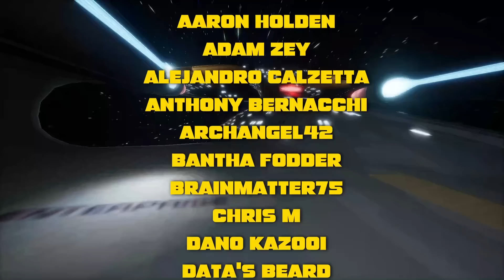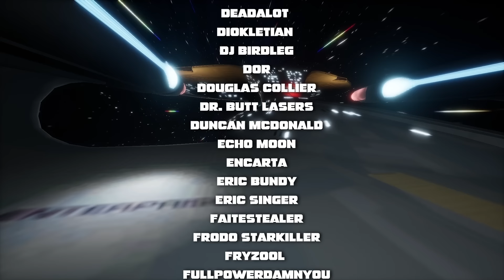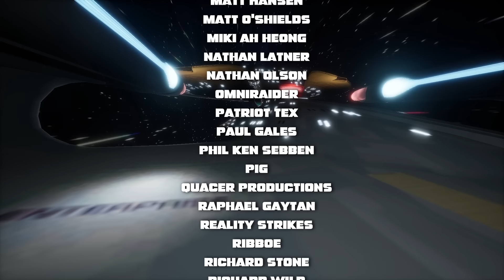NEW Star Trek Fans First Thoughts on 'The Best of Both Worlds'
The Target Audience are watching Star Trek: The Next Generation for the first time! Today we discuss season 3 episode 26 - The Best of Both Worlds

Special thanks to @OpenMawProductions for his graphics, backgrounds, overlays & much more!